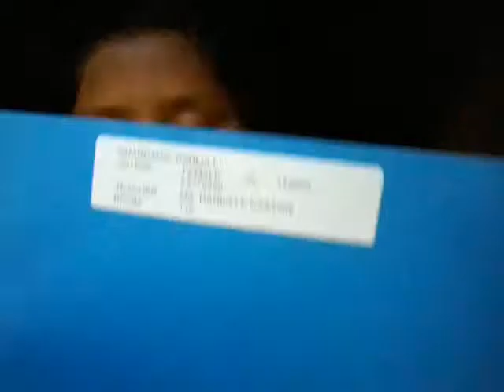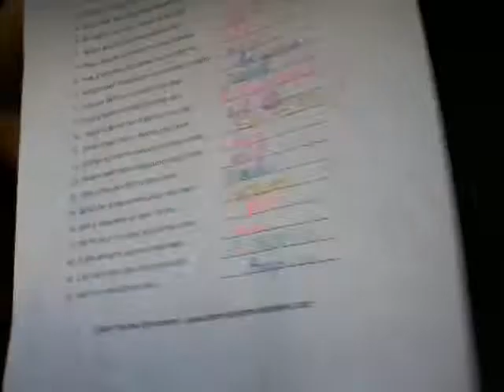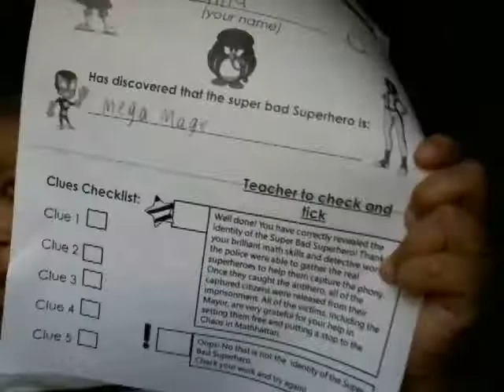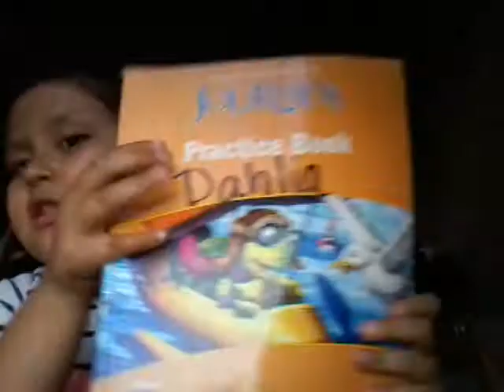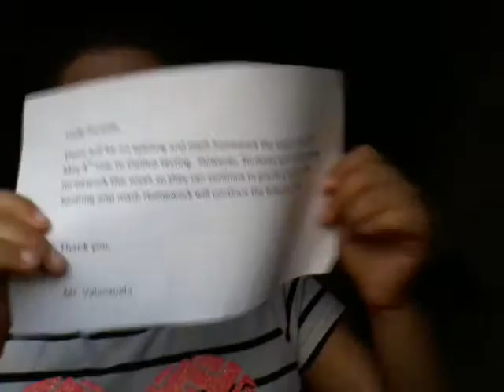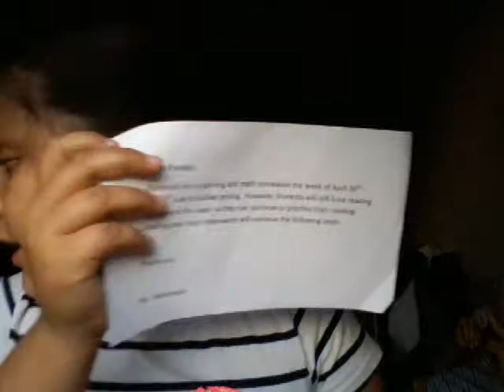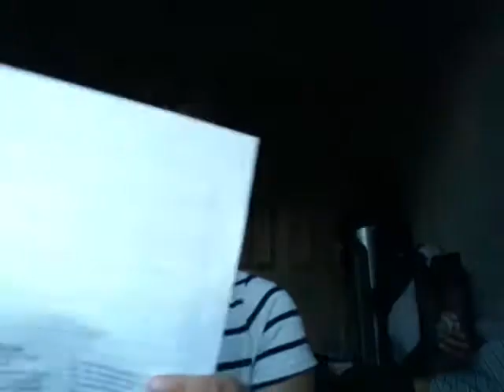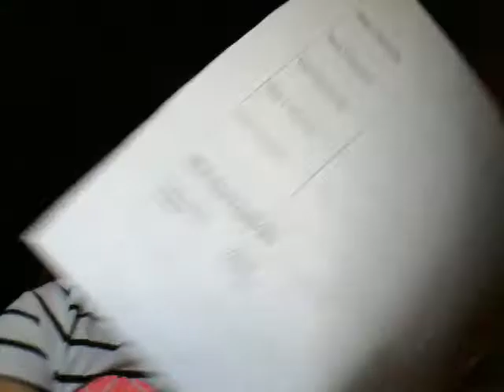Taking stuff out of my backpack